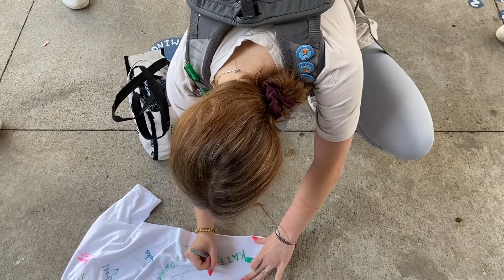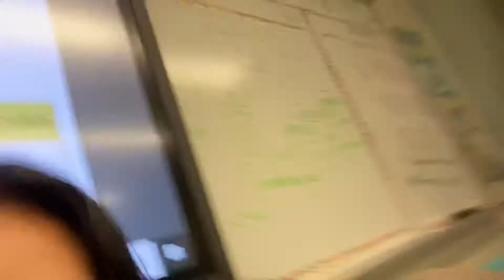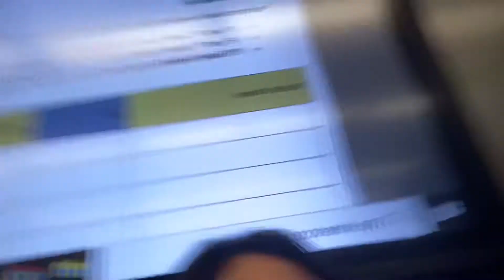FINALLY THE LAST DAY OF SCHOOL